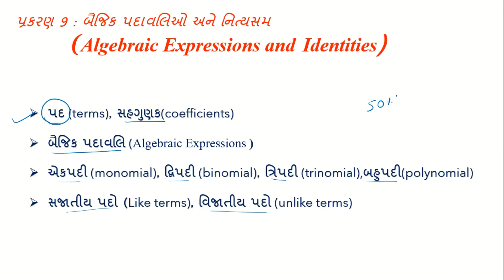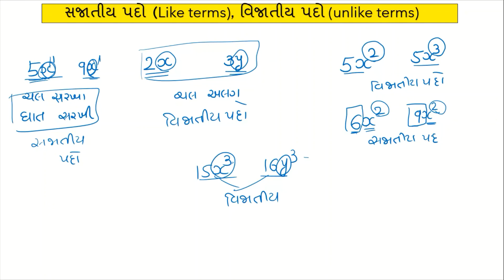std 8 maths chapter 9| terms | coefficient| algebraic expression | like term | unlike terms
Hello my dear student today we learn about std 8 maths chapter 9| terms | coefficient| algebraic expression | like term | unlike terms

નમસ્તે મિત્રો,
 આપ સૌનું learn maths with dipika kolte ચેનલમાં હાર્દિક સ્વાગત છે.
આ ચેનલ માં તમને 6 થી 10 ગણિત નવા અભ્યાસક્રમ મુજબ ની ચોપડીનું સંપૂર્ણ અને સચોટ ઉકેલ મળશે.
અત્યારે 6 થી 8 ધોરણના અભ્યાસક્રમ ના વિડિયો મુકવામાં આવે છે.
તે ઉપરાંત તમને ગણિત ગમ્મત વિભાગ માં ગણિત ને લગતી રમતો, ક્વિઝ , નવી શોર્ટકટ મેથડ , સુત્રો તેમજ TET- TAT ,H-TAT માટે જરૂરી એવુંં સાહિત્ય મળી રહેશે.
આપ સૌનો સાથ સહકાર મળી રહેશે તો કામ કરવાનો ઉત્સાહ પણ વધી જશે.  અને ઉત્સાહ વધારવા તમે જે કોઇ પણ વિડિયો જુઓ છો એને એક લાઇક જરૂર કરજો અને ન ગમે તો ડિસલાઇક કરવાનું પણ ભૂલતા નહિ હો.
સાથે જ તમને ગણિત ને લગતા પ્રશ્ન હશે તો તે તમે કોમેંટ સેકસન માં જઇને પૂછી શકો છો. અને તમારી કોઇ સલાહ હોય આ ચેનલ માટે તો તે પણ આપી શકો છો.

અને ગણિત ને લગતા વિડિયો જોવા માટે આ ચેનલ ને સબસ્કાઇબ કરવાનું ભુલતા નહિ હો.